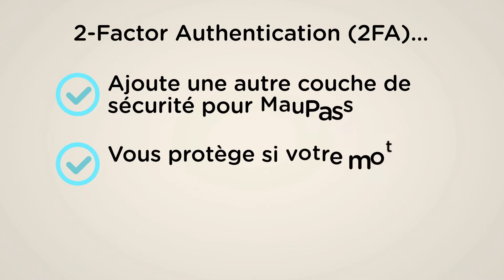MauPass - What is 2FA?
National Authentication Framework